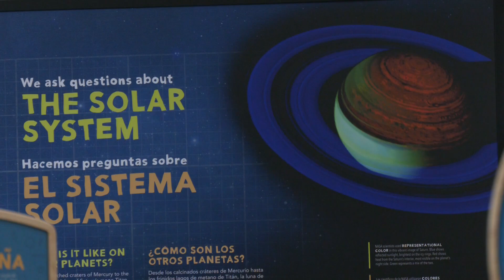Discovery Center hosting STEM event this weekend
Discovery Center's Anne Marie Walker stopped by to tell us about a STEM event hosted at the museum this weekend, October 7-8